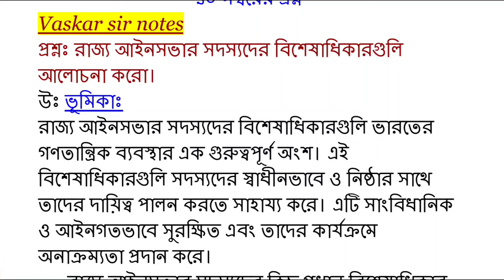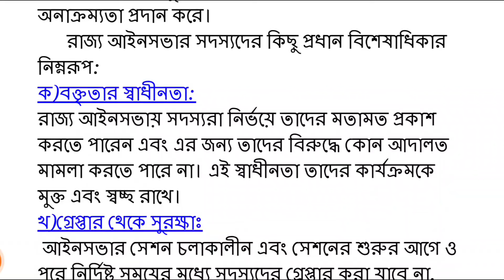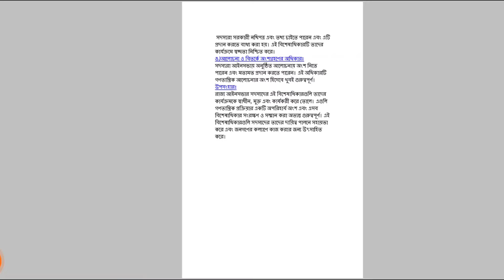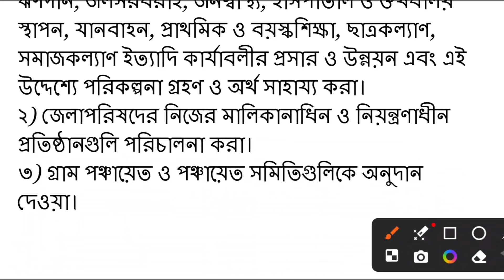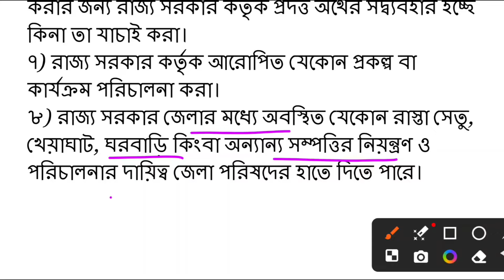CU 4th semester political science honours SEC-B-1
ba 4th semester political science sec b
cu ba 4th semester political science suggestion
political science 4th semester suggestion
cu political science honours semester 4 suggestions 2024
4th semester political science cc 9
cu political science honours semester 4 suggestion 2024